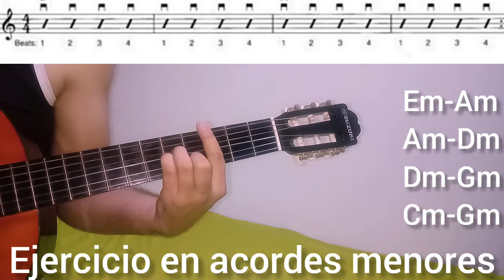Practicando Acordes menores con patrón de rasgueo para principiantes